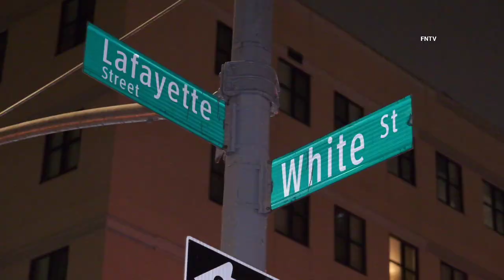Teen Dead in Double Stabbing near Chinatown Thanksgiving Day - Manhattan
November 23rd, 2023 - Manhattan, NY: At approximately 2:00 a.m., officers in the 5th Precinct responded to White St. and Lafayette St. for two males stabbed. One victim, a 17-yr-old, was rushed to an Bellevue Hospital where he was pronounced deceased. The other victim, a 19-yr-old,  was taken to hospital where he was expected to survive.